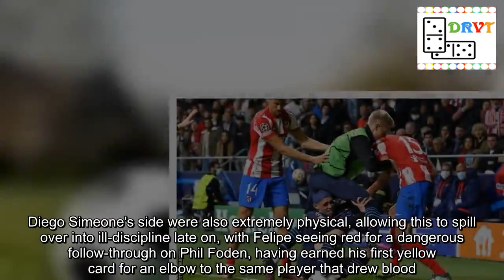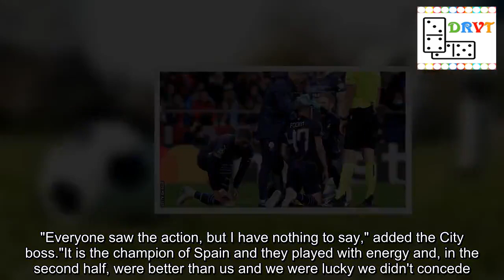Man City 'in big trouble' after defiant display